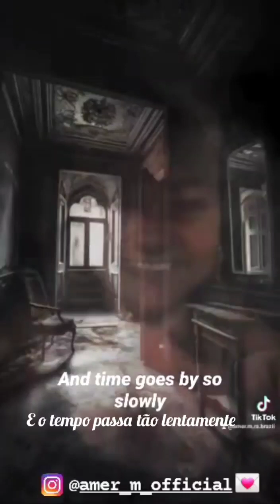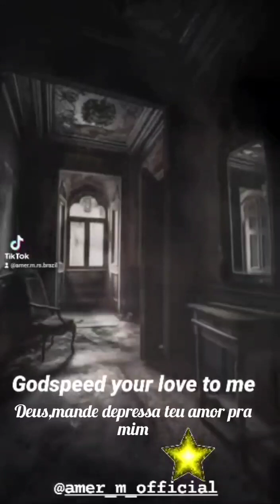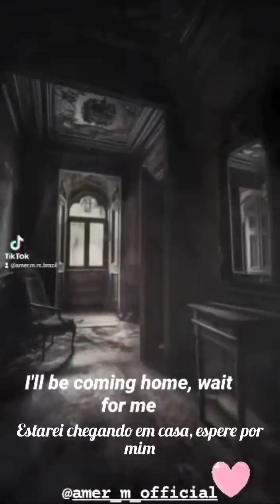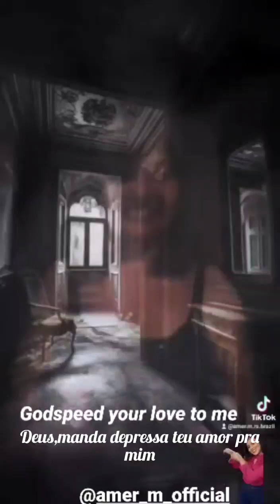Unchained Melody - Righteous Brothers cover by Amer M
Que d+!! Interpretação de Amer nesta canção!!!
Siga esse guri tchê!!